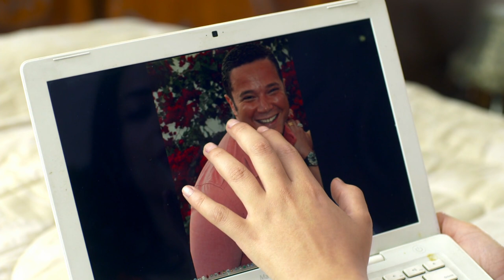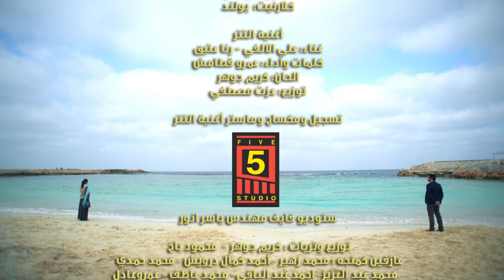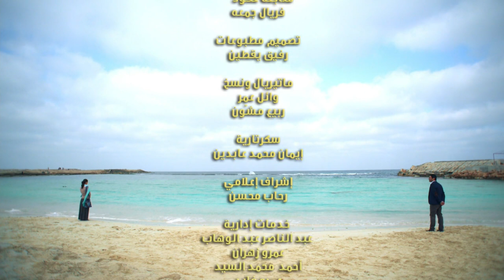Adam wa Jamila آدم و جميلة Adam & Jameela 2013 _ Episode 29